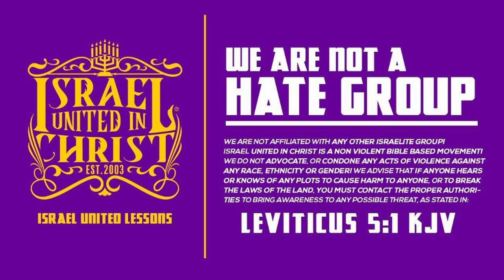How to Get Into Heaven Explained!